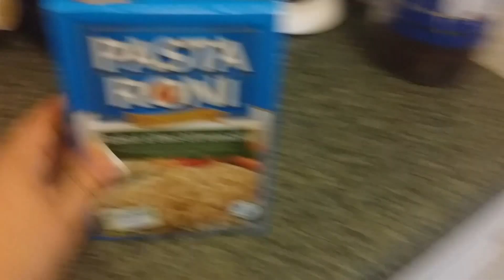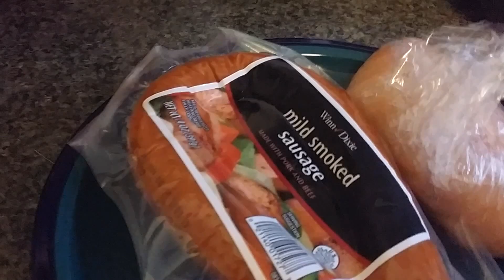Little Bit goes to the Doctor! - Vlog- Day 4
Hope you enjoy my crazy life